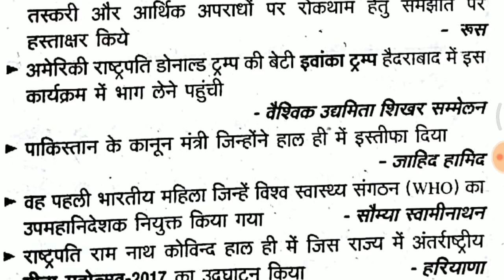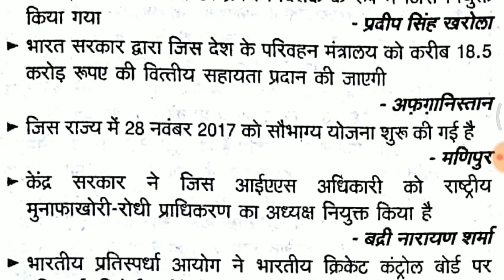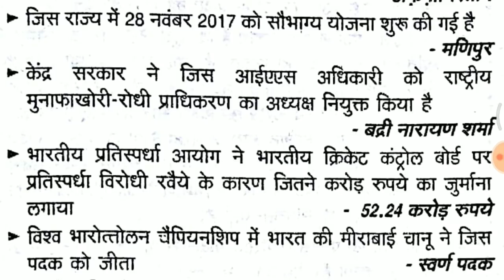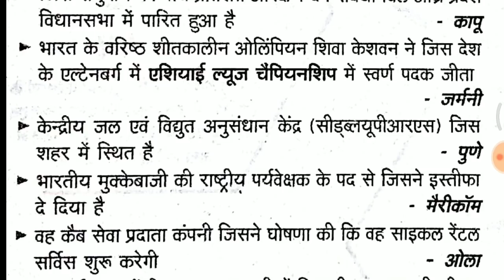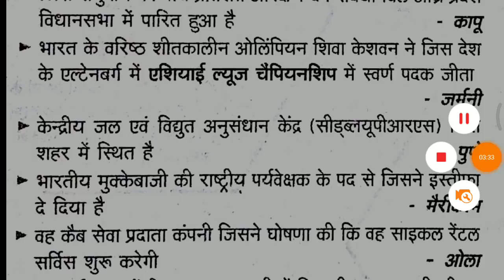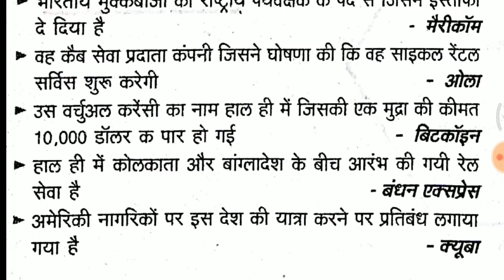Current Affairs 2017-18 || vv. Imp करेंट अफेयर ||जरूर देखलेना